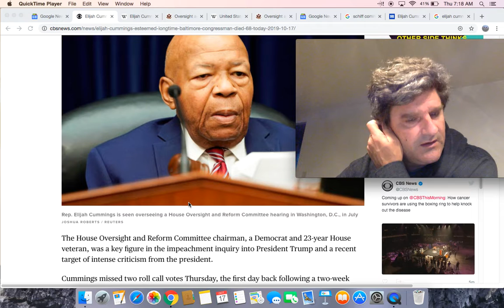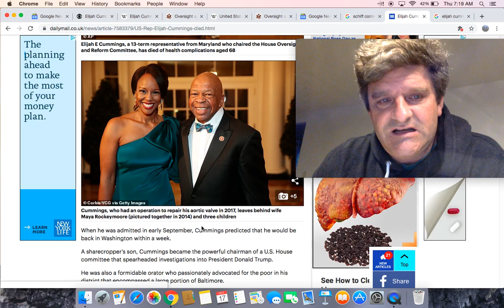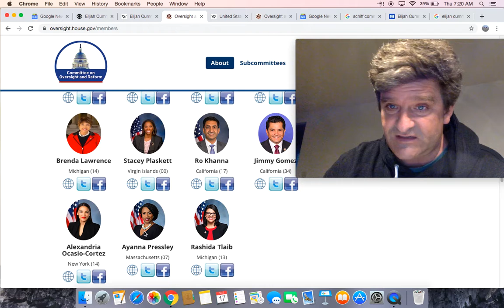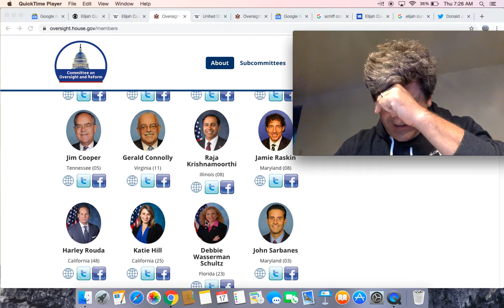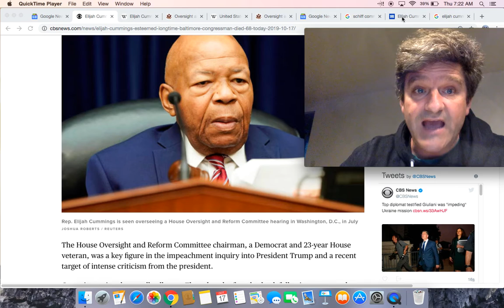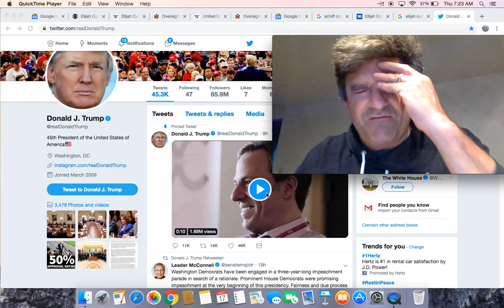Elijah Cummings, Chair of Oversight Committee investigating Trump, has died at 68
Elijah Cummings, chair of Oversight Committee investigating Trump as part of the impeachment inquiry who had a spat with president over claims Baltimore was 'rat-infested', dies aged 68

Elijah Cummings, esteemed longtime Baltimore congressman, has died at 68

Rep. Elijah Cummings, key figure in Trump investigations, dies at 68

Rep. Elijah Cummings, a Maryland Democrat and House Oversight Chairman, dies at 68